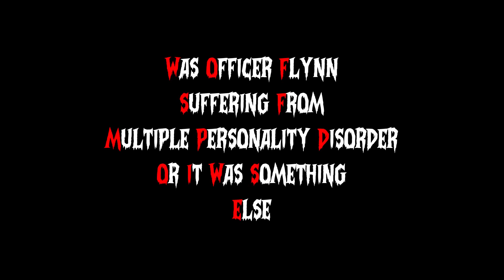There is Something Wrong ! Final Part | Ghost or Multiple Personality Disorder ? [SVRP]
👉 Special Thanks to:
DarkHorse Gaming:
👉 Edited by:
R2S: